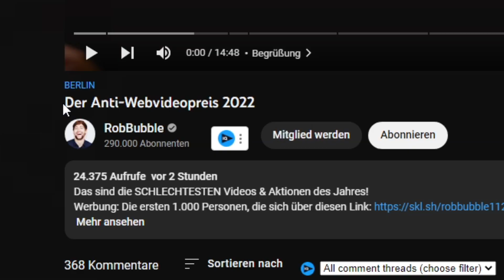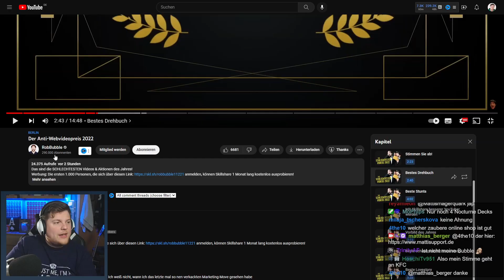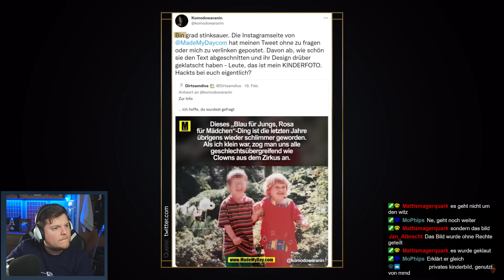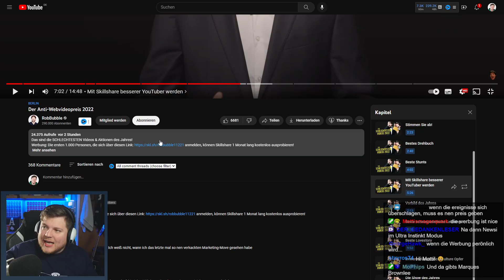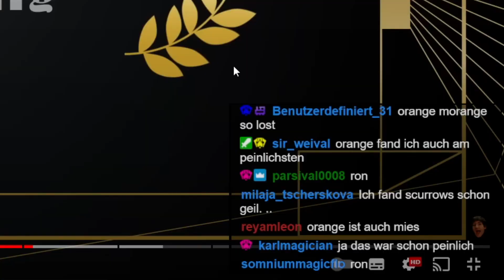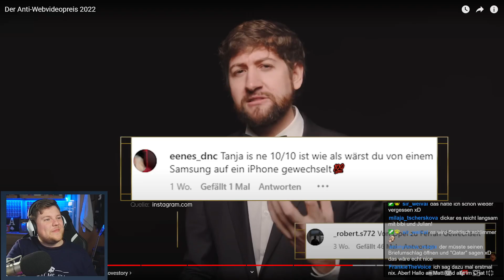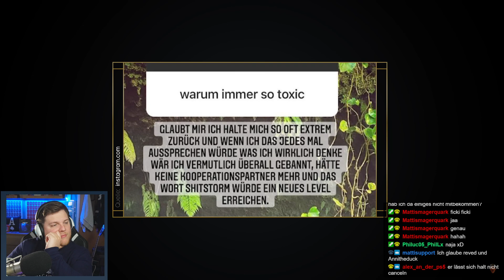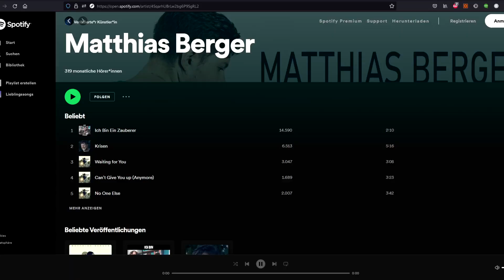Die SCHLECHTESTEN Videos 2022 in YouTube Deutschland!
Heute meine Reaktion auf den Anti-Webvideopreis von @RobBubble : Die schlechtesten Videos 2022 aus YouTube Deutschland. Viel Spaß! :)

Euer